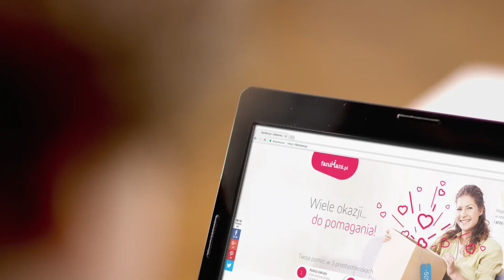Wspieraj nas na FaniMani.pl - Stowarzyszenie EZG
Stowarzyszenie EZG - wspieraj nas robiąc zakupy w ponad 1000 sklepach przez FaniMani.pl. To nic nie kosztuje, a część wartości Twojego zamówienia trafia do naszej organizacji. Szczegóły